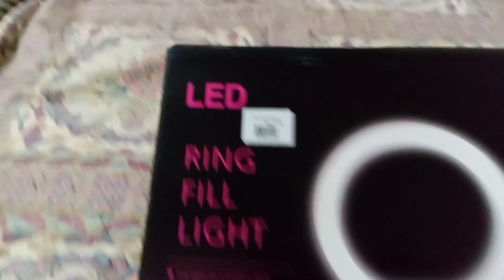Review ring light stand,metro ka safar